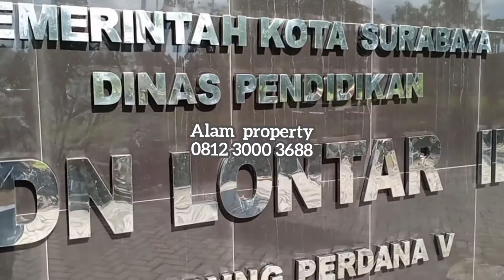🔴 perumahan green mansion lontar || hunian istimewa di pusat bisnis kota surabaya barat-jawa timur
PERUMAHAN GREEN MANSION LONTAR
jl gadelsari,tandes,surabaya barat,jawa timur,indonesia

hunian exclusive di tengah pemukiman padat penduduk  yang aman, nyaman dan bebas banjir.

dekat :
- berbagai supermarket
- lokasi kerja dan usaha
- berbagai sekolah
- berbagai bank bca,mandiri,btn,bni, dsb
- mall ptc
- pergudangan manukan
- pergudangan margomulyo
- tol margomulyo
- polsek tandes
- kantor kecamatan tandes
- RS mitra keluarga
- terminal balongsari
- food jantion
- kantor diklat jatim
- UTS ( Universitas Teknologi Surabaya )

type :
dahlia 48/78 ( 6 X 13 )
lavender 60/78 ( 6 X 13 )
jasmine 85/78 ( 6 X 13 )

Khusus promo
* harga mulai 765 juta belum discon
* discon mulai 7 % - 10 %
* free biaya biaya
* bonus tandon air bawah
* subsidi uang muka

pembayaran :
* bisa chas
* bisa KPR di semua bank

bisa bantu pengajuan kpr sampai dengan di setujui
syarat mudah
proses cepat tanpa ribet

info dan promo hubungi

Alam
PT GM JAYA MANDIRI